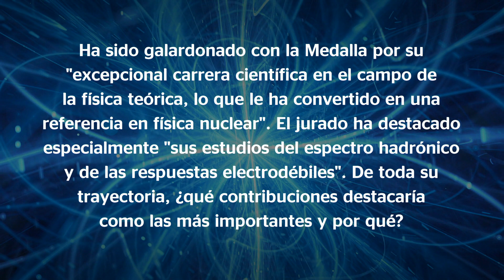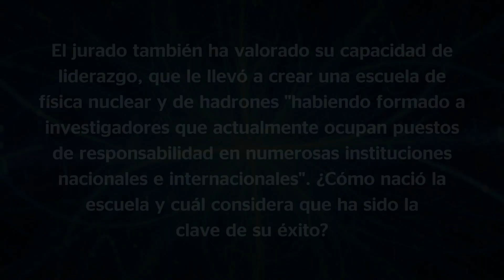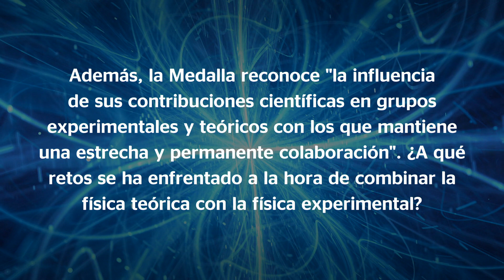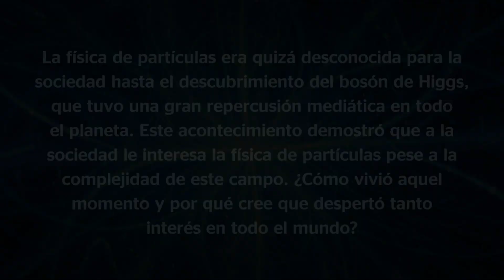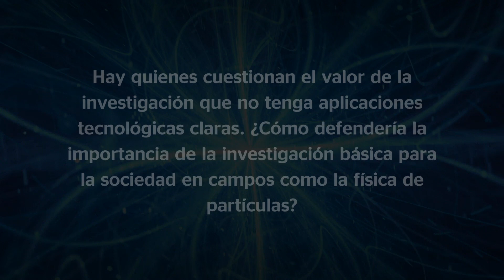Entrevista con Eulogio Oset, Medalla de la Real Sociedad Española de Física 2023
Eulogio Oset Baguena, catedrático emérito en el Departamento de Física Teórica de la Facultad de Ciencias Físicas de la Universitat de València, recibe la Medalla de la Real Sociedad Española de Física por su excepcional carrera científica en el campo de la física teórica, lo que le ha convertido en una referencia en física nuclear. En particular, se valoran sus estudios del espectro hadrónico y de las respuestas nucleares ante sondas electrodébiles, donde sus contribuciones han sido trascendentales a nivel internacional. Su capacidad de liderazgo le ha permitido la creación de una escuela de física nuclear y de hadrones habiendo formado investigadores que actualmente ocupan puestos de responsabilidad en numerosas instituciones nacionales e internacionales. Además, se reconoce la influencia de sus contribuciones científicas en grupos experimentales y teóricos con los que mantiene una estrecha y permanente colaboración.